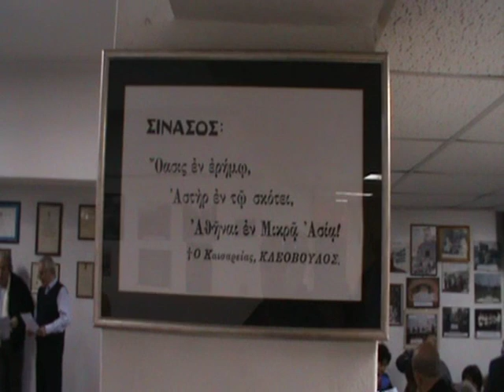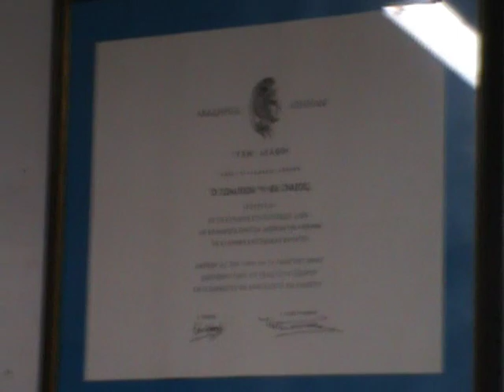ΚΑΛΑΝΤΑ ΣΙΝΑΣΟΥ ΚΑΠΠΑΔΟΚΙΑΣ - SINASOS KALANTA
Κάλαντα Σινασού Καππαδοκίας, τραγουδισμένα από τα μέλη του Σωματείου "Η Νέα Σινασός", στο κόψιμο της Βασιλόπιτας τον Ιανουάριο του 2011 στον Πειραιά. Οι στίχοι των Σινασίτικων Καλάντων αυτών, είναι Λόγιας προέλευσης και πολύ παλαιοί.

Traditional Greek "Kalanta" (New year's Day fest song) from Sinasos of Cappadocia, sung by members of the "Nea Sinasos" council, during New year's day "pitta cutting" in Piraeus, Greece, January 2011.